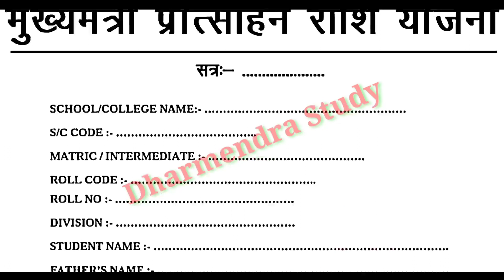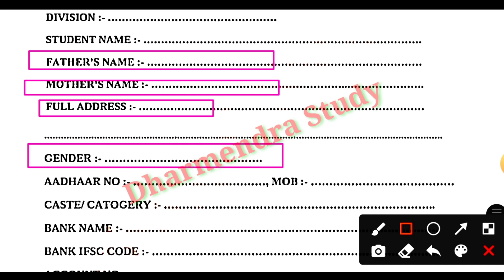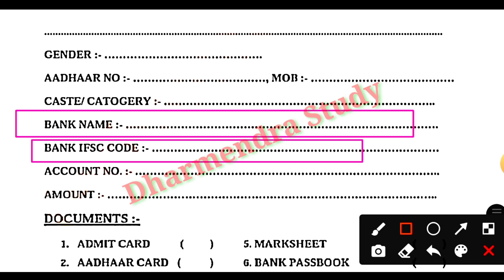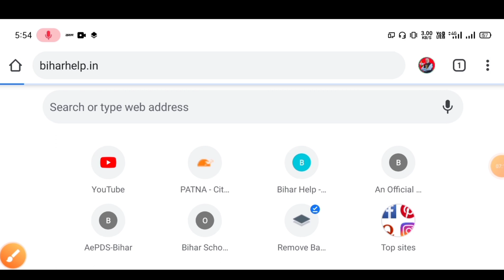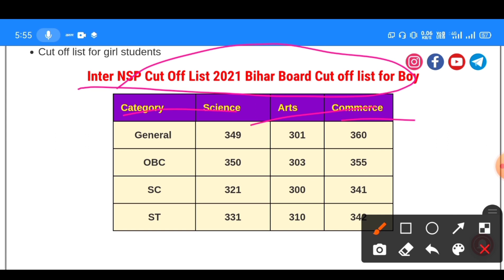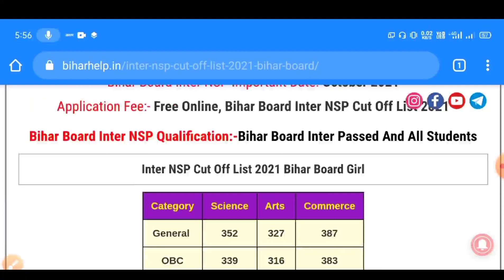Bihar Board 12th Scholarship 2021|Bihar Board 10th Scholarship2021|10th Scholarship Form Kaise Bhare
Bihar Board 12th Exam Scholarship 2021,
new Scholarship form apply 2021,
Bihar Board Scholarship new Scholarship form kab aayega 2021,
Bihar Scholarship Matric Inter List Jari 2021|Matric Scholarship List Kaise Dekhe|Inter Scholarship,online jankari,bihar poshak rashi online,
मुख्यमंत्री पोशाक योजना की राशि,poshak rashi ka status kaise dekhe,bihar poshak rashi 2020,
bihar poshak rashi status,
mukhyamantri poshak yojana bihar form,
mukhyamantri poshak yojana bihar online

मैट्रिक इंटर प्रोत्साहन राशि 2021!!बिहार सरकार का बड़ा फैसला!सभी छात्र/छात्राओं को मिलेंगे 25 हजार ₹.,

Dosto Is Video Me Maine Aapko__बिहार बोर्ड मैट्रिक इण्टर पास सभी विद्यार्थियों का पैसा हुआ जारी किस प्रकार सभी छात्रों की बैंक खाता चेक करना सभी प्रकार की जानकारी वीडियो में__Thank you so much.

ई कल्याण छात्रवृत्ति राशि जारी|10th 12th Scholarship Rupaye Jari|Matric Inter Scholarship Rupya Jari | Mukhyamantri Balak-Balika Protsahan Yojana | Scholarship Paisa Kab Tak Aayega